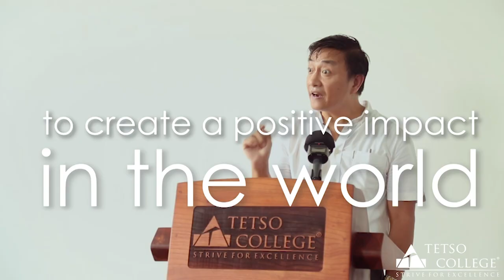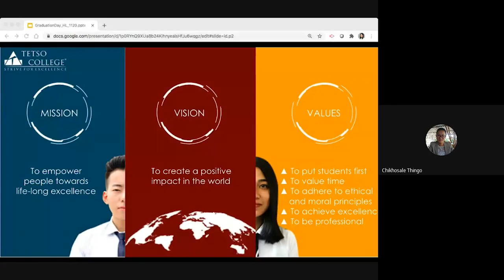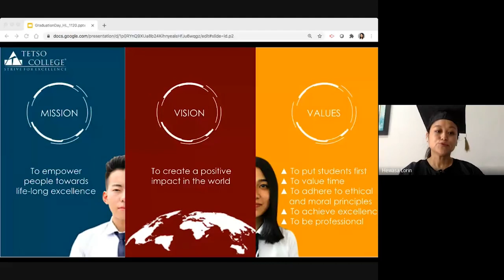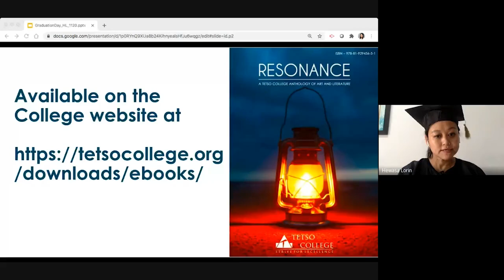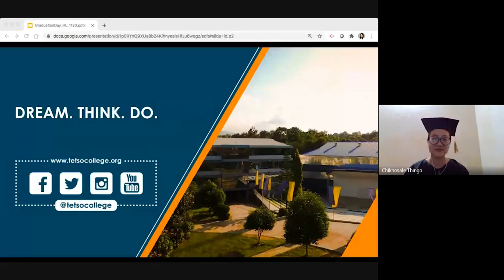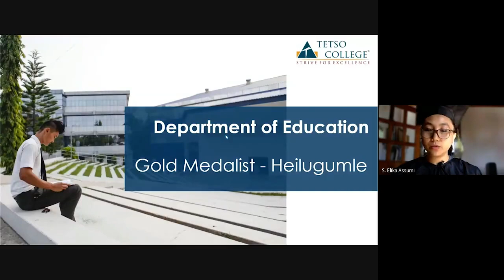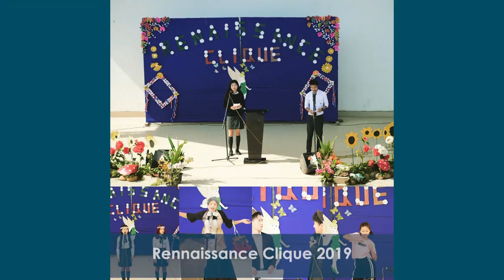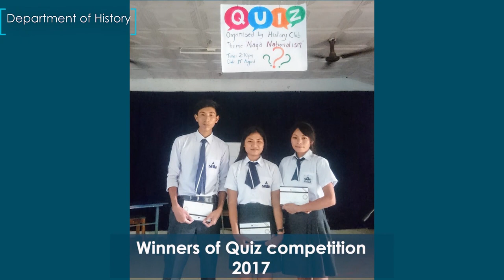Tetso College Virtual Graduation Ceremony 2020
Dr Dolly Kikon, Senior Lecturer at the Department of Anthropology and Development Studies, University of Melbourne, was the Commencement Speaker for this event.

Chairperson  : Dr. Chikhosale Thingo,
                          Asst. Professor, Department of Management & Commerce.

Commencement Speaker : Dr. Dolly Kikon,
                                                 Senior Lecturer, Anthropology and
                                                 Development Studies, University of Melbourne.

ORDER OF THE PROGRAMME

Opening Prayer      : Peter T. Kent
                                   Youth Pastor, Rengma Baptist Church Sovima.
The Climb (song)  : Imkongtongzuk
                                   BA 3rd Semester, Political Science Honours
Welcome address  : Dr. Hewasa Lorin, Vice Principal

Virtual March of Graduates

Introduction of the Gold Medalists  : Department Heads
Valedictorian Expression  : Mhonbeni Ezung, Gold Medalist,
                                                Economics Honours.
Commencement Address   : Dr. Dolly Kikon
Note of appreciation  : Anjan K Behera